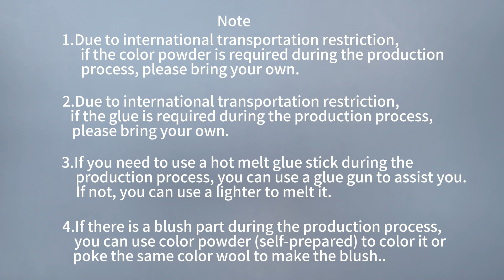Needle Felting Starter Kit Teaching Video- Milk Tea